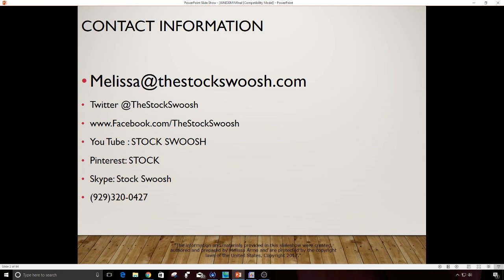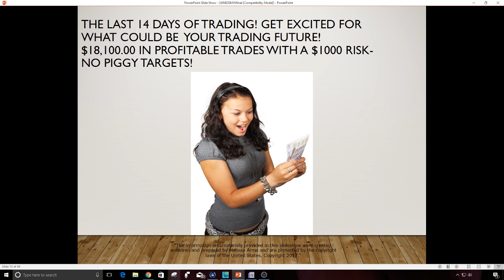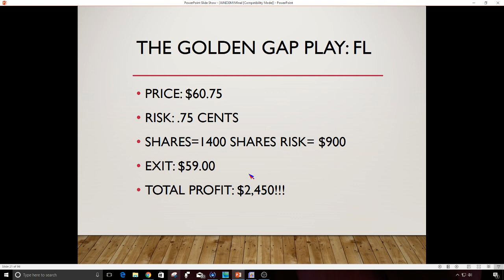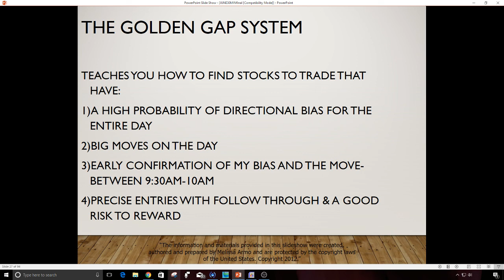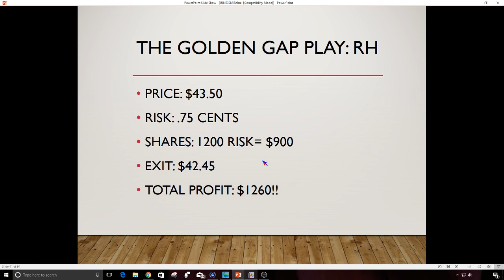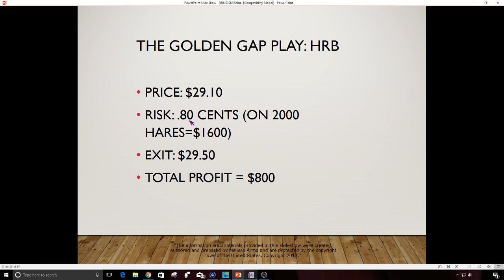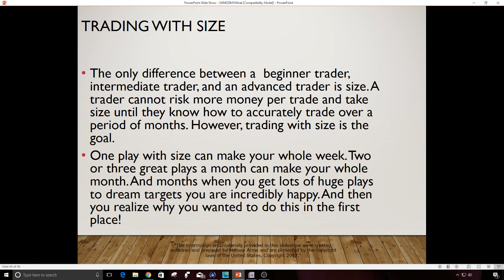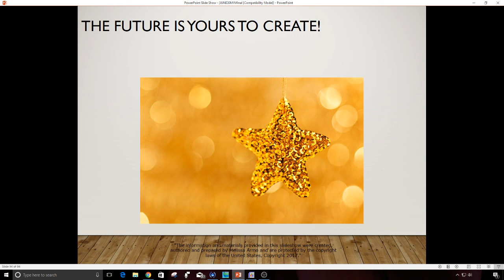Make Six Figures A Year Trading 30 Min Daily